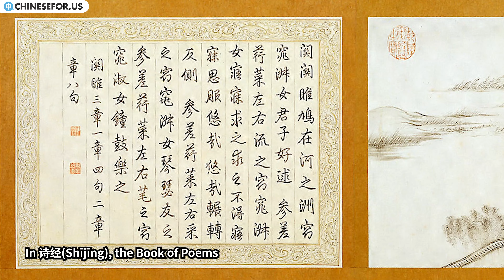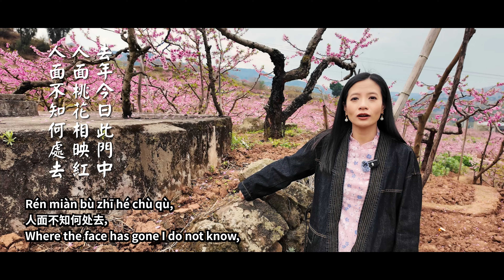🌸🚶‍♀️A Walk Among The Peach Blossoms | Spring 2024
🌸🚶‍♀️Join ChineseFor.Us with a walk among the peach blossoms and learn about the importance of the peach blossom to the Chinese people. You can also learn some Chinese vocabulary related to the peach blossom along with some stories and ancient Chinese poetry.

✅The peach blossom holds a cherished place in Chinese culture, symbolizing longevity, romance, and renewal. These delicate pink flowers embody the essence of spring and the perpetual hope for prosperity. As a traditional motif in art and poetry, peach blossoms convey deep spiritual and aesthetic significance, often representing the beauty and transience of life. Their presence in cultural expressions underscores themes of love and the passing of time, making them a beloved symbol across generations.

Chapters:
00:00 - Intro
00:18 - Why Chinese People View the Peach Blossoms
01:01 - The Book of Poems 诗经 (Shījīng)
01:29 - The Peach Blossom Land《桃花源记》(Tāohuā Yuán Jì)
02:21 -  Inscription on a Village South of the Capital《题都城南庄》(Tí Dū Chéng Nán Zhuāng)
03:47 - Chinese Words Related to the Peach
05:30 - Food Words
07:58 - Outro